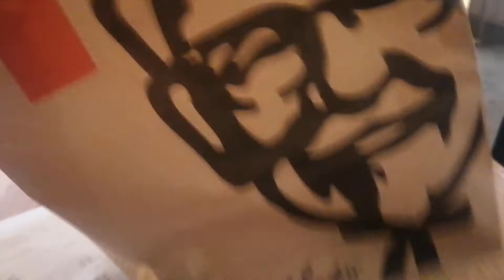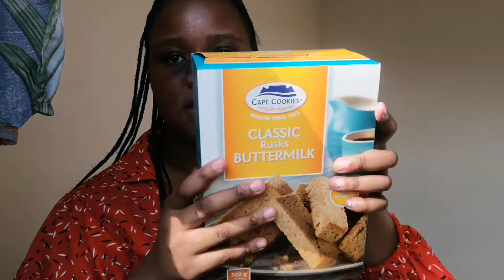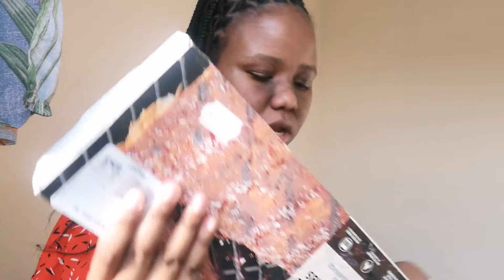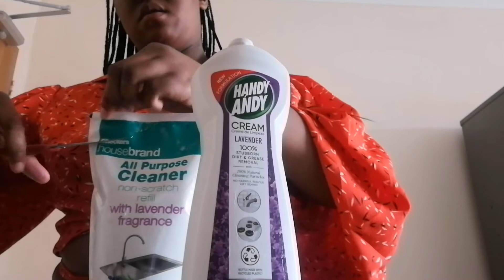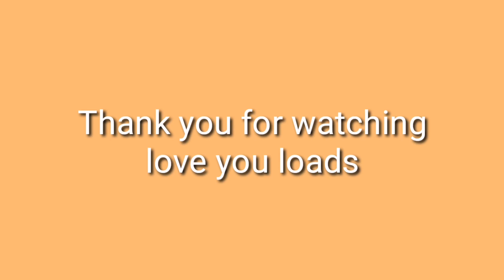life as a trainee accountant | cheapskate groceries haul |Mall run|Vlog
Hi babes

I really hope you love it here and have a wholesome experience.
 I am currently a CTA student at Unisa! I am also a first year trainee accountant at a medium sized firm.
This video is basically me getting my groceries ready for the month  ❤️

Message to my sister :

When you left, a part of me went with you.
I love you so much honey. I hope you are at peace with your maker. I love you and miss you so much. Stay beautiful. Heaven is so lucky to have you. I'm jealous. Rest in Power sesi!!

Age: 24
Camera : Huawei P30 lite
Lighting : natural
Corporate girl. CTA student